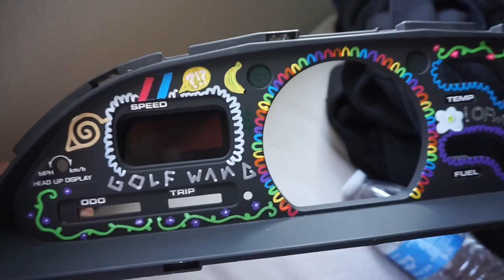vlog w/ pelin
jfc i look so shiny throughout this whole video. damn u skin, damn u lighting.
it's cool tho.

shirt: supreme
jeans: forever 21
shoes: jordan 1 black toe

watch: casio classic vintage gold watch

lips: stripdown - mac
lashes: ardell wispies 113's + ardell wispies 600 [stacked]

life. we are so privileged. i'm grateful.